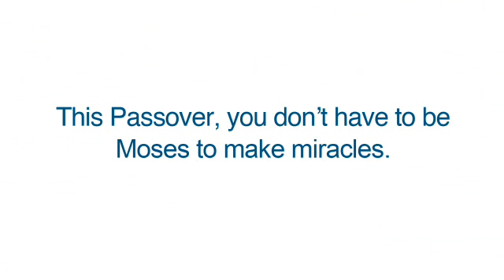You don't have to be Moses to make a miracle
Jewish Federation of Greater Kansas City
The Common Ground to Strengthen Our Community

For more information about what the Jewish Federation of Greter Kansas City does,